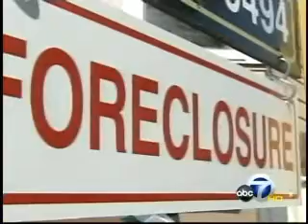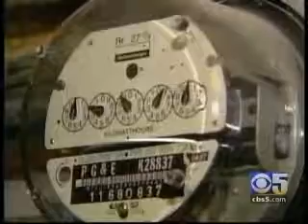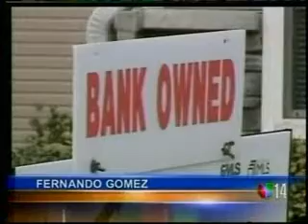Oakland fights utility shut-offs in foreclosed rental units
The City of Oakland declares utility shut-offs in foreclosed rental properties a threat to public health and safety. News coverage of City Attorney John Russo's Dec. 22 press conference announcing the declaration.